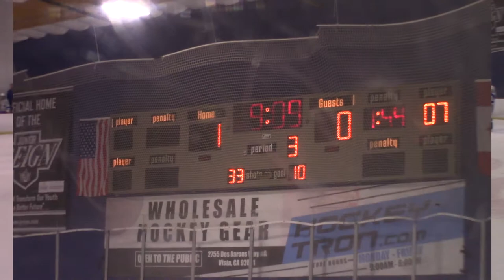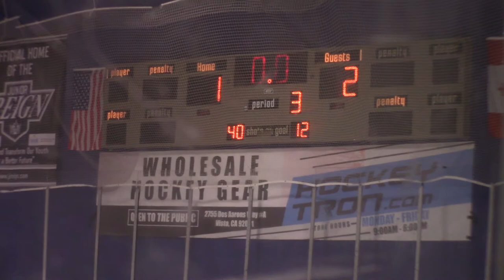20181117 Panthers vs La Jolla Country Day JV